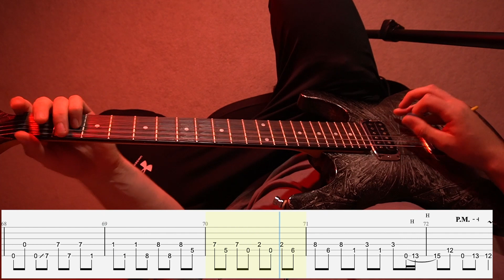Slipknot – Wait and Bleed POV Guitar Lesson/Cover | With Screen Tabs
Are you a beginner and you wanna play this?

Shop at Guitar Center via this link to support me!